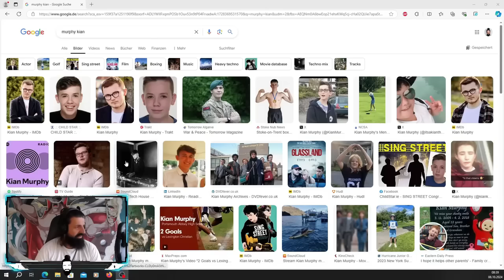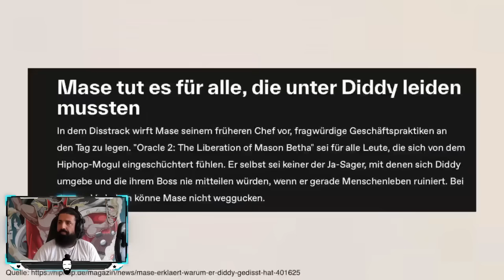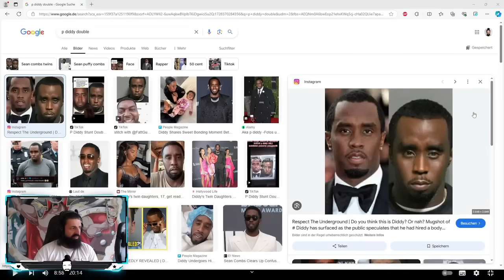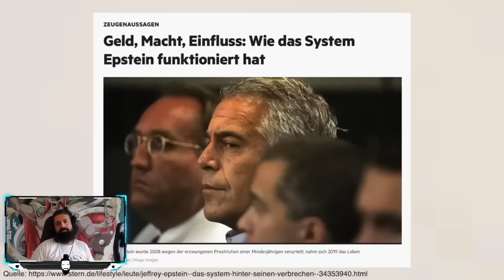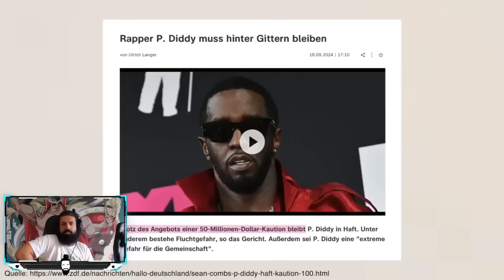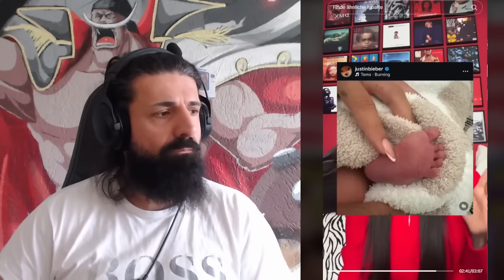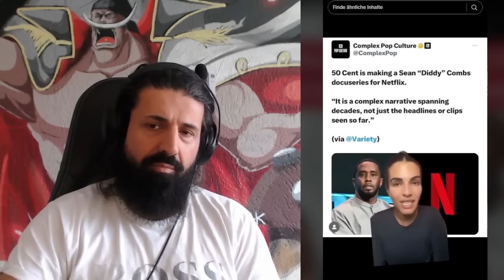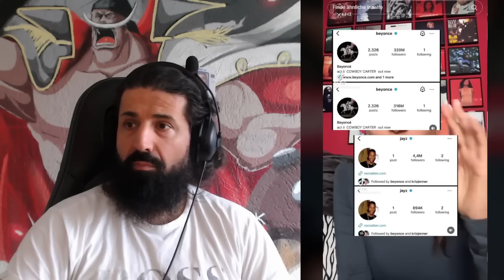Der P Diddy Skandal ist ohhhh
Mitglieder der 99%er ELITE :
Kleiner Bruder : Erol , Marc Gießmann , Thomas Krstic,  M Reinold, Laki G, Florian Hajra, Ybrik

Cousin : Daniel Schloffer

Baba : Mazdak